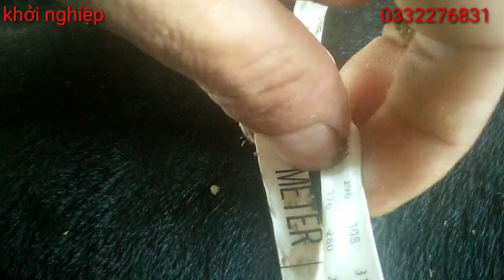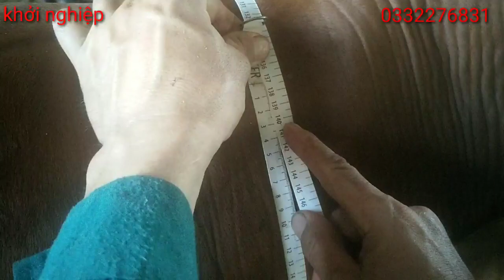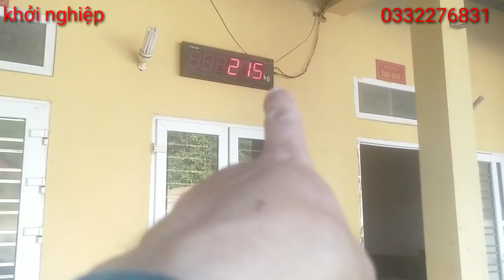CÂN BÒ///SO SÁNH SỰ TĂNG TRỌNG CỦA BÒ 3B VÀ GIỐNG BÒ BRAHMAN (p1)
Chào mừng các bác đã ghé thăm kênh KHỞI NGHIỆP. Chúc các bác chăn nuôi đại

Tất cả những video và hình ảnh thuộc bản quyền của kênh KHỞI NGHIỆP.cấm sao lưu dưới mọi hình thức